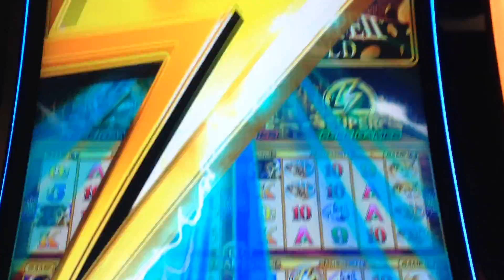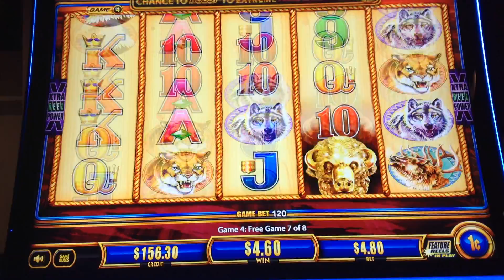Buffalo Gold Collection free games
Hey Now!
.01 denom
4. bet
Resorts
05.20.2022